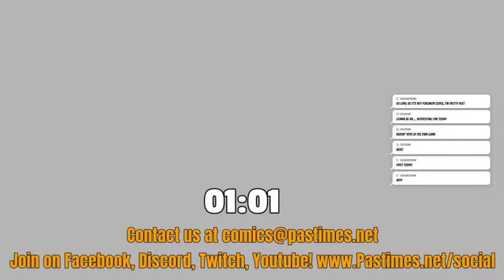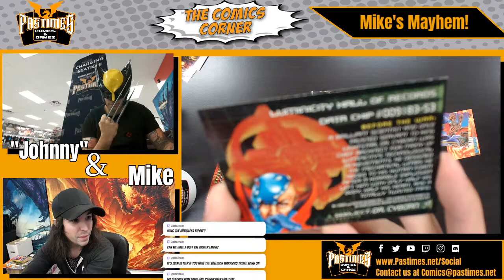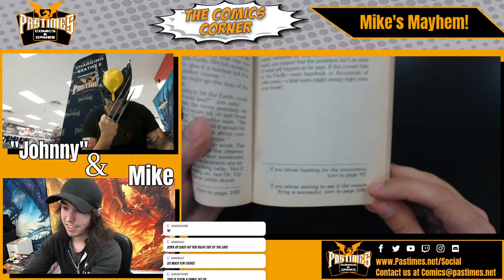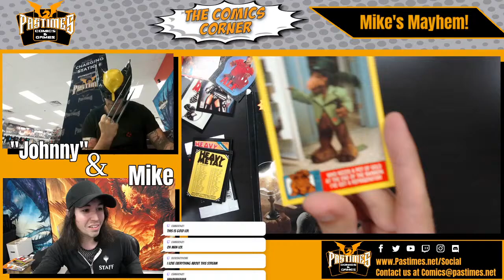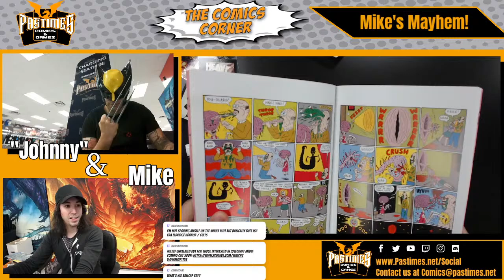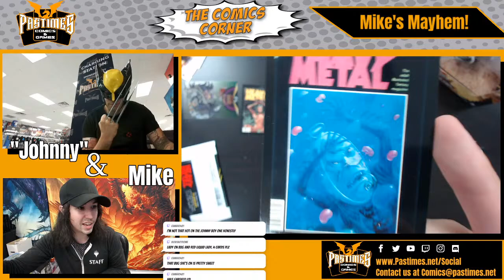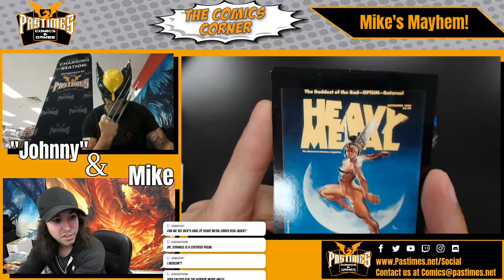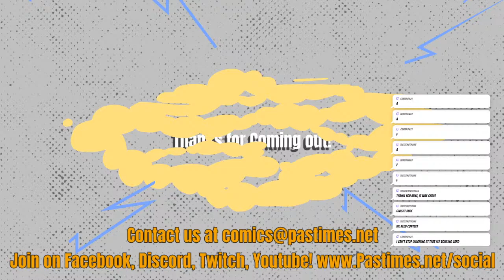The Comics Corner with "Johnny" & Mike - Mike's Mayhem!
Join us in The Comics Corner where we discuss comics news, Pullbox sales, and chat with the audience.